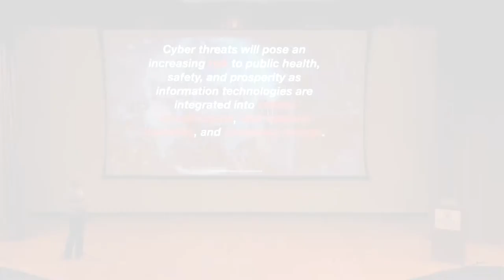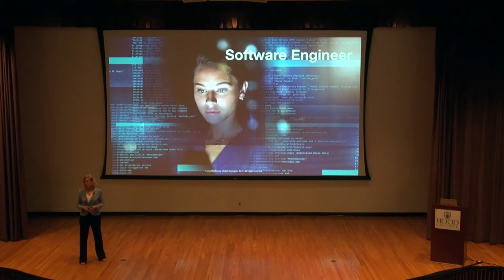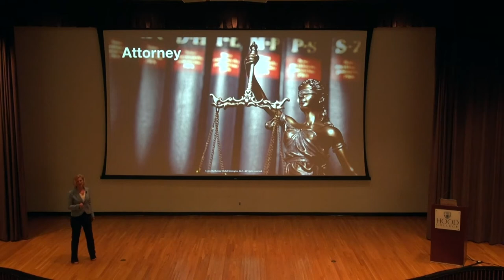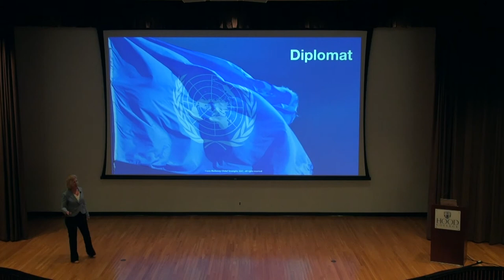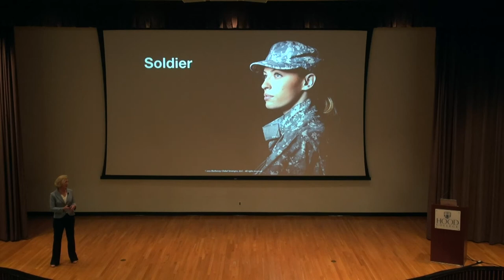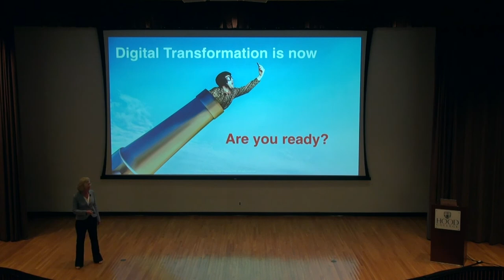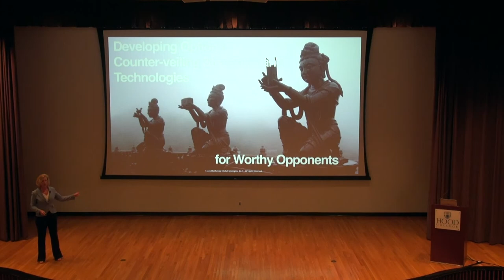Melissa Hathaway | Cotton Cyber Lecture (Oct. 3, 2019) | Hood College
Melissa Hathaway, president of Hathaway Global Strategies, LLC, gave the Cotton Cyber Lecture on Oct. 3, 2019. This is a segment of the talk.